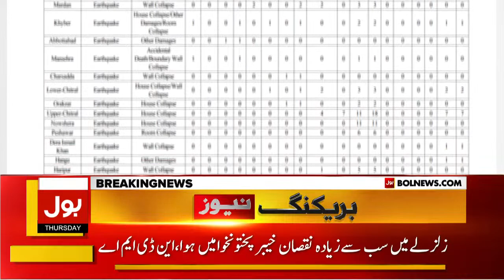Earthquake in Pakistan | NDMA Issued Report | Breaking News